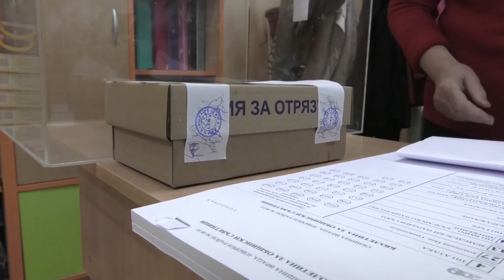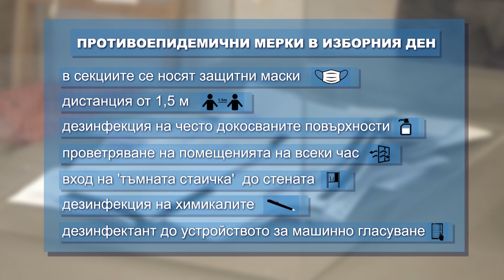RM TV: Стартира предизборната кампания